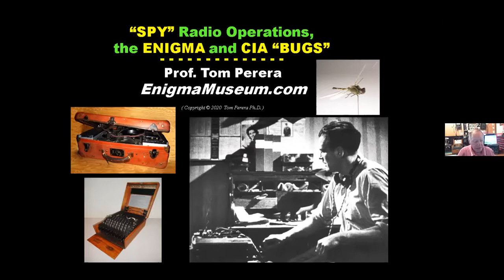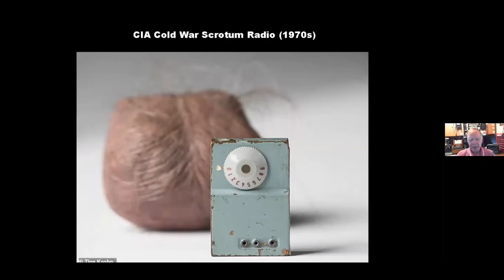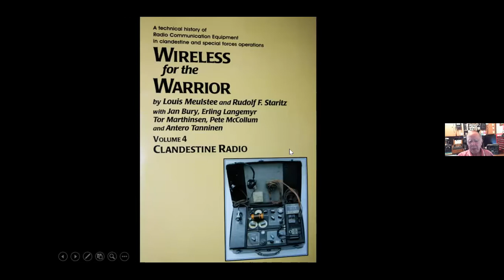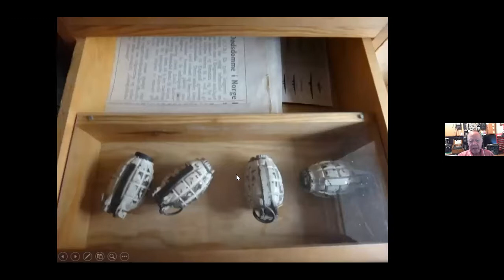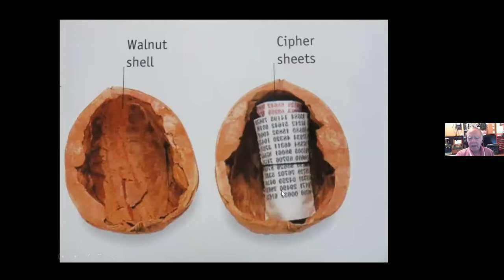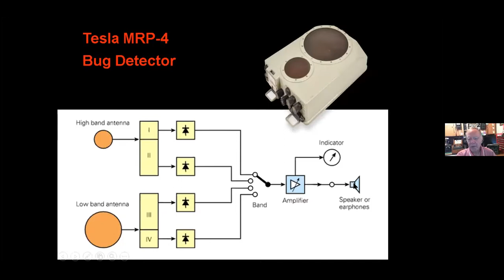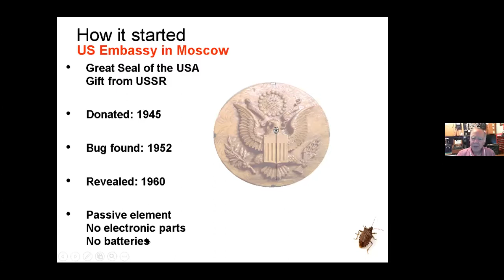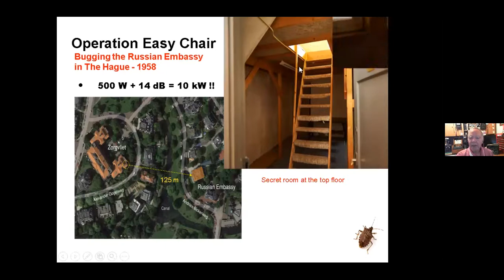Spy Radio Operations, the Enigma, and CIA "Bugs"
This is an excellent presentation by New England Vintage Electronics Club (NEVEC) member, Professor Tom Perera, on the history of Spy radio operations during World War II, the Enigma, and development and usage of spying devices during the Cold War, including CIA "Bugs".  An interesting discussion among attendees follows.  This video is part of a series of regular Zoom Meetings among NEVEC members, who offer presentations on areas of expertise or on-going projects, allowing other members to ask questions and learn.

For those of you who don't know Dr. Tom Perera, he is a renowned expert in Enigma and other cipher machines.